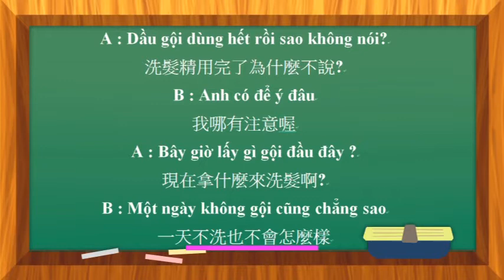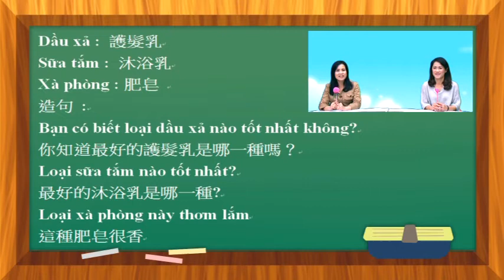洗髮用品 - 越南語教學 (RTI央廣 - 飛越世界GO)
洗髮用品 - 越南語教學 (RTI央廣 - 飛越世界GO)第156集